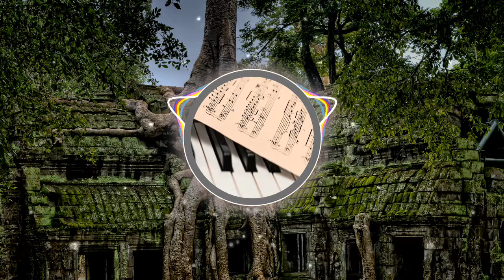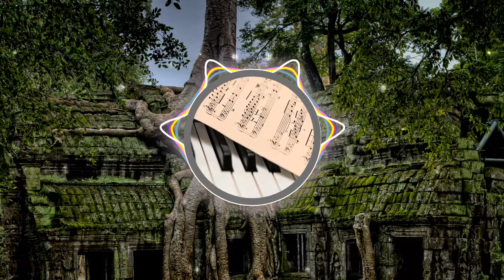🎵🎵 🎼🎼 Air - AShamaluevMusic 🎼🎼 🎵🎵 [🆓FREE🆓 👉👉 - No Copyright Music] ✅👍✅👍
Vive tan feliz que tu bienestar sea muy grande.

Créditos

(No Copyright Music) Air - Relaxing and Meditation Background Music For Videos, Yoga, Podcasts, Spa
de AShamaluevMusic está posteada bajo una  licencia Creative Commons.

Music: Air - AShamaluevMusic.

Créditos Visuales

Visuals made using and by creators